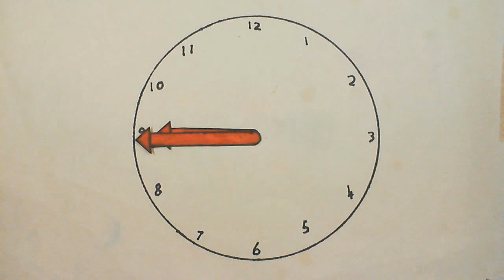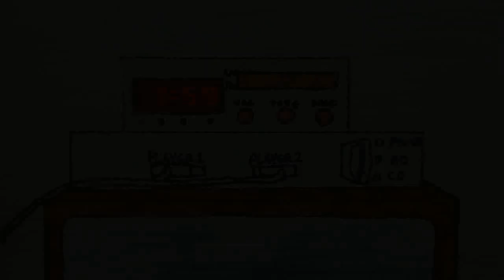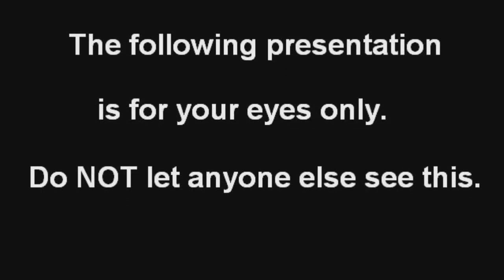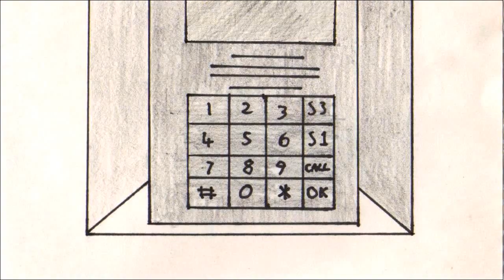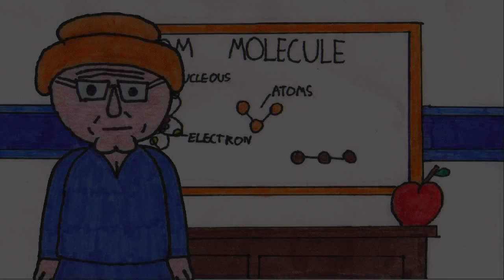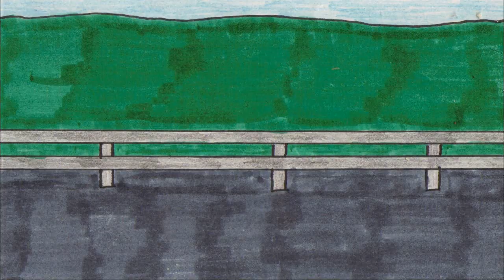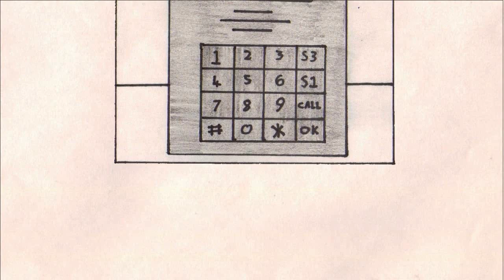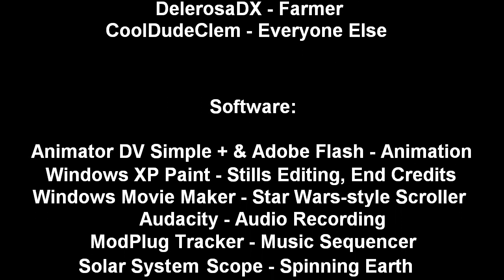The Move - Complete Movie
Before you watch, go to the bathroom (if you have to), grab yourself some popcorn or whatever because, as promised, here is the full movie that I have been toiling over for the last 3 years, The Move.

Sorry about the audio getting a litle out of sync as the film goes on, blame stupid VirtualDub, the video files of each episode are fine audio-wise, but for some reason virtualdub screws it up when I put it all together and there's nothing I can do about it.